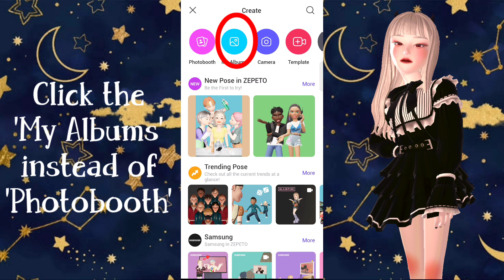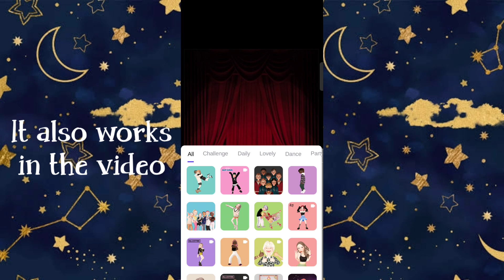How to rotate the character in Zepeto tutorial 2021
This is an updated tutorial on how to rotate the character on photo in Zepeto.

Zepeto
Zepeto Tutorial
Game